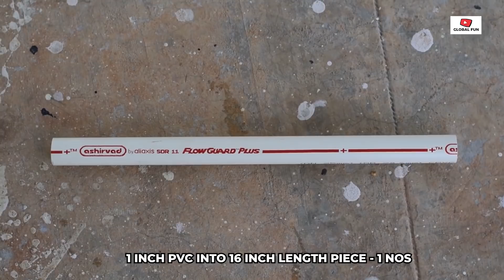How to make Automatic hand sanitizer Stand Using PVC pipes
Hi everyone,

In this video I will show how to make How to make Automatic hand sanitizer dispenser Stand using pvc pipes, its very easy to make . enjoy.